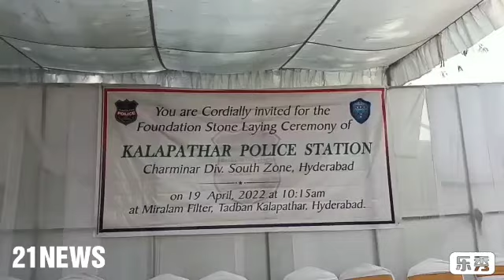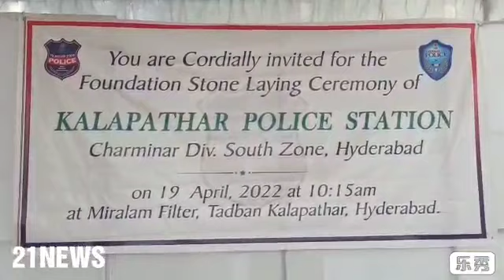Foundation Stone Laying Ceremony Of Kalapathar Police Station.Addressing CP CV Anand IPS